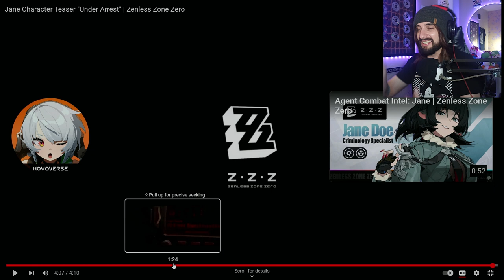JANE DOE TRAILER LOOKS AMAZING Zenless Zone Zero Jane Character Teaser "Under Arrest" REACTION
Jane Doe looks amazing and is incredibly SuS in this trailer for Zenless zone Zero!
JANE DOE TRAILER LOOKS INCREDIBLE "Under Arrest" | Zenless Zone Zero Reaction!
▼ EXPAND ME ▼
My Jane Doe reaction in Zenless Zone Zero! Reacting to Jane Character Teaser "Under Arrest" and Agent Combat Intel: Jane Doe! Thanks for hanging out with me!
First time reaction commentary of Zenless Zone Zero gameplay walkthrough playthrough.

*TIMESTAMPS*
INTRO: 0:00
ENGLISH TRAILER: 0:19
JAPANESE TRAILER: 4:48
FINAL THOUGHTS:  8:55